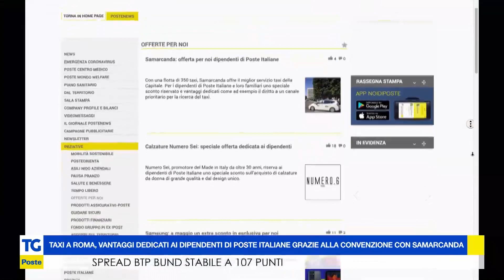Accordo Poste-Taxi Samarcanda a Roma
A Roma le corse sui taxi Samarcanda anche con Codice Postepay, l’innovativa modalità di pagamento in App Postepay.